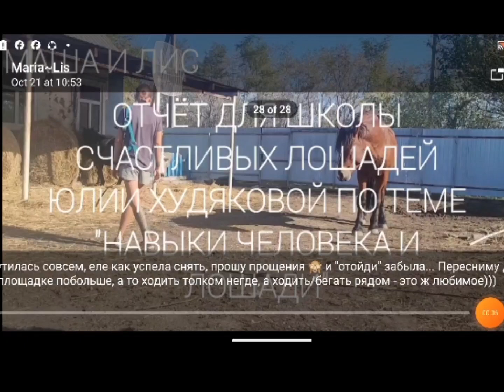Маша и Лис, "Навыки"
Выпускники курса "Воспитание, обучение и тренинг жеребят", курс можно пройти, приобрести его в магазине Школы по ссылке:

Озвучка видео учеников. Урок к бесплатному Мини курсу "С чего начать" (взаимодействие с лошадью), который Вы можете пройти в Вашем личном кабинете по ссылке:

С Любовью, Юлия Худякова.